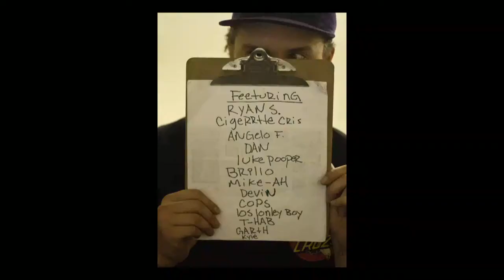2012 Vans BC vs BC Boulder and Flat Irons